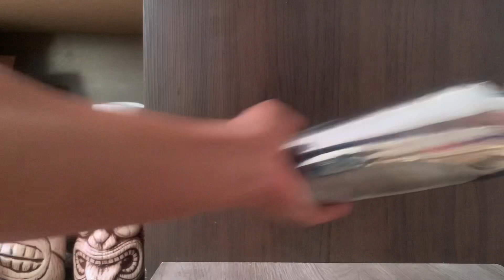Painkiller 🗿🍹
Ingredientes :
- jugo de naranja 🍊
- jugo de piña 🍍
- Rom añejo
- crema de coco 🌴